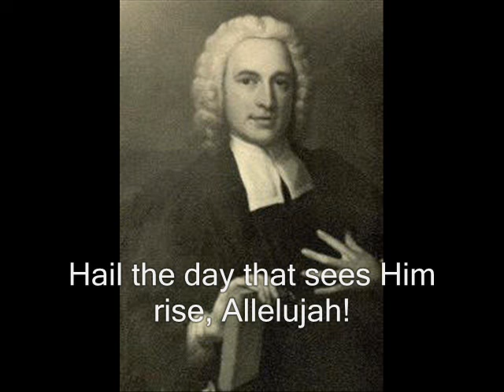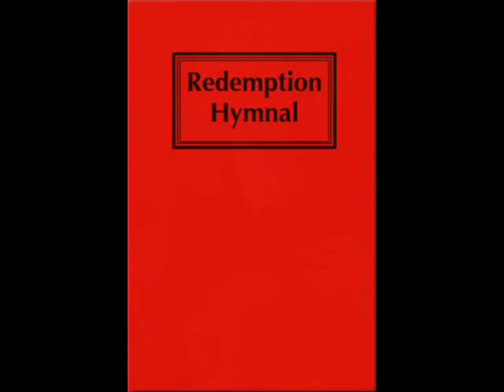Hail The Day That Sees Him Rise - Charles Wesley (Hymn with words and music)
Otherwise known as "Hymn For Ascension Day," it was first published in 1739. The Allelujahs were added in by the Revd. G.C. White in 1852.